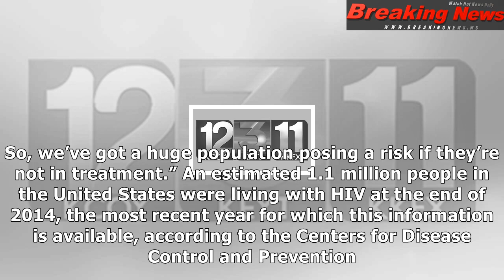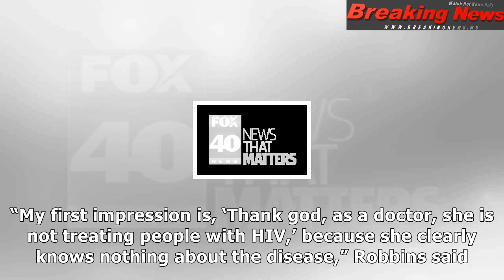Georgia lawmaker: can people with hiv be ‘legally’ quarantined?